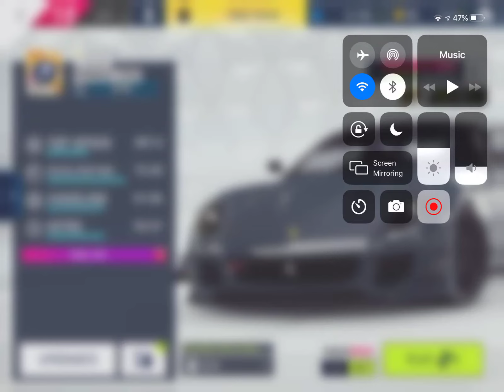Asphalt 9 - Ferrari F8 Tributo Special Event: Stage 8 | Ferrari 599XX Evo | 01:35.896